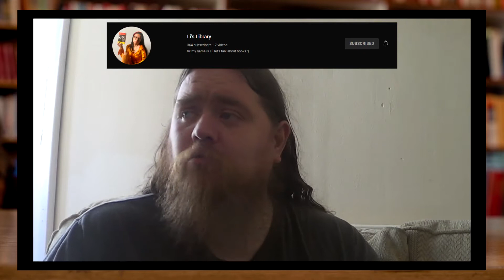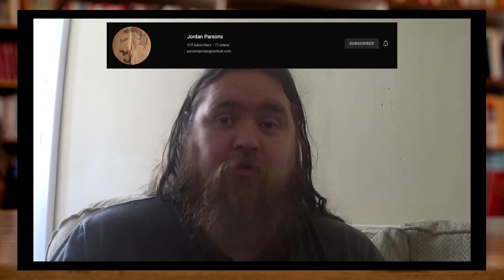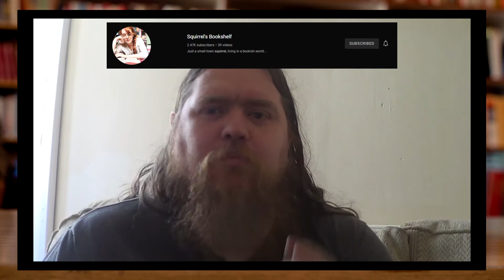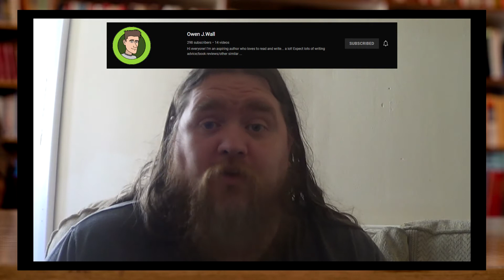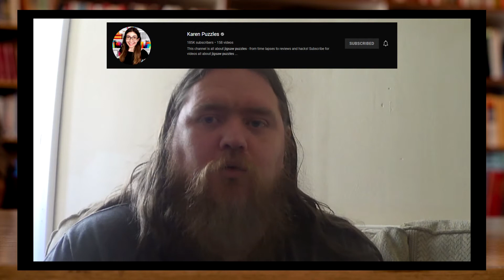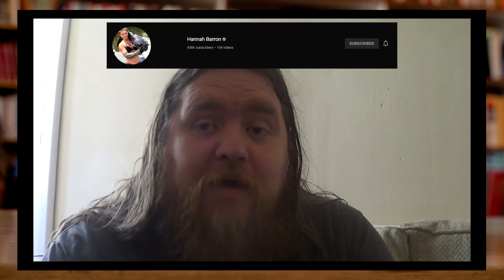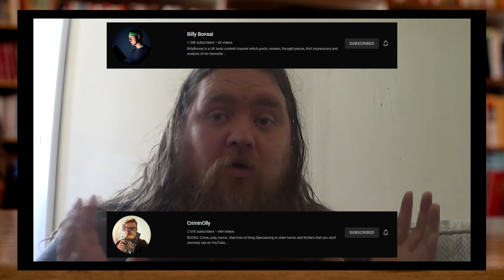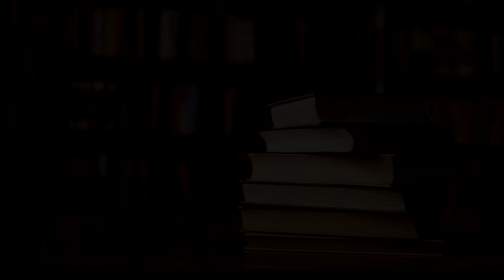The Spread The Love Tag - Booktube Original Tag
I've created my very own Booktube tag and I decided I couldn't wait for Tuesday to upload it. So here you are. Hopefully people will enjoy.

Tag Questions

1. What new booktubers would you like to welcome to booktube? (those who've started making videos within the last month or so).

2. What booktubers do you feel are criminally underappreciated?

3. What bookish channels that no longer make videos, do you want to let know you miss them? (and to gently encourage them to return to booktube).

4. What booktube video have you most enjoyed recently? (please provide a link to this video in your video description)

5. What non-booktube channels do you watch and recommend? (and perhaps hope to prod into giving us a video about books).

6. Who do you want to tag to do this tag next?

7. Given the newbies from question 1 are still new to booktube, and are therefore unlikely to know enough channels to do this tag, what alternate tag would you like to see them do instead?

Original Tag Created by  @TornadoCreator

(Channels so new you can't even @ them yet)

People I've Tagged

And everyone else listed above!

Community Stuff

If you'd like to join me and other like minded geeks on my Guilded server to chat about books, video games, general media and more; you're welcome to do so via this link here:

If you don't like or don't use Patreon, you can also support the channel by purchasing a Gold Subscription on Guilded, which serves as an alternative crowdfunding site as well as an alternative to Discord.

Contents
0:00 - Introducing the Tag
2:29 - Question 1: New Booktubers
6:29 - Question 2: Underappreciated Booktubers
10:36 - Question 3: Lost Booktubers
15:49 - Question 4: Most Enjoyed Video
17:37 - Question 5: Non-Booktubers
27:38 - Impromptu Conservation/Prepping Rant
32:45 - Question 6: Who Are You Tagging
34:19 - Question 7: A Tag For The Newbies